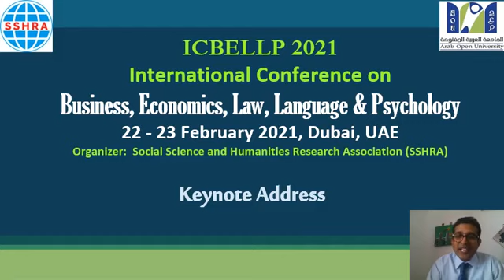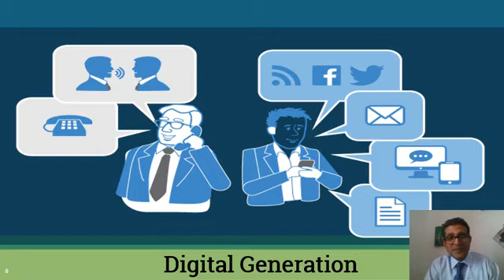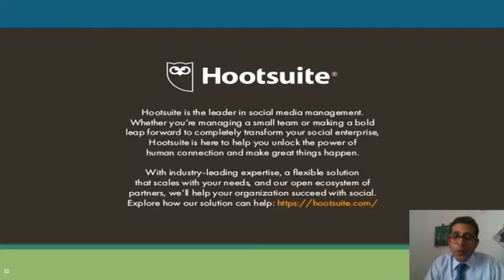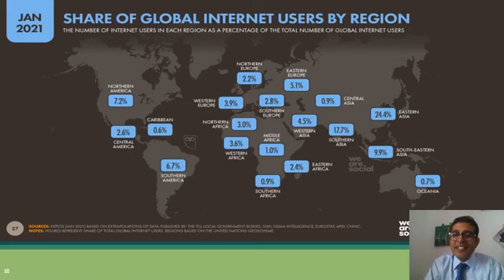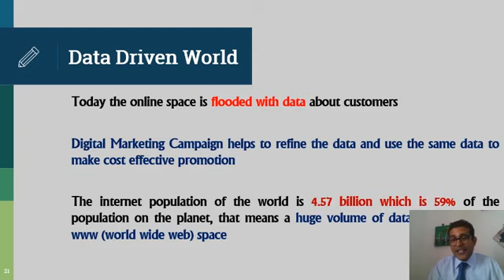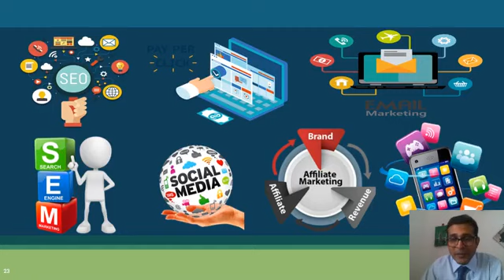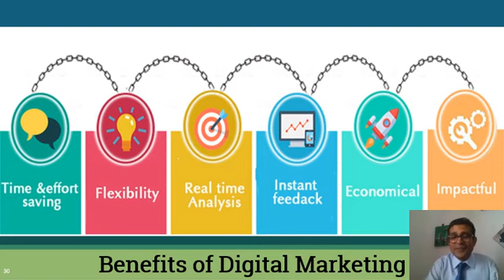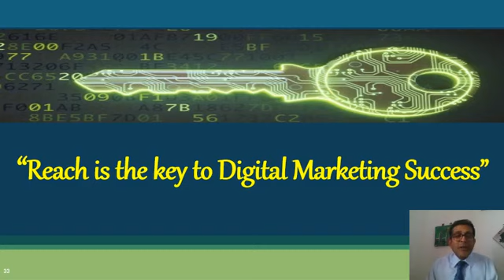Dr. Subrahmanian Muthuraman, Ph. D., Ass. Prof. MBA, Arab Open University, Oman, Muscat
Topic: Digital Marketing to Engage Digital Generation
Conference Name: 2021 – IInd International Conference on Business, Economics, Law, Language & Psychology (ICBELLP), February 22-23, Dubai
Conference Dates: 22-23 February 2021
Conference Venue: Landmark Hotel Riqqa, Dubai, United Arab Emirates